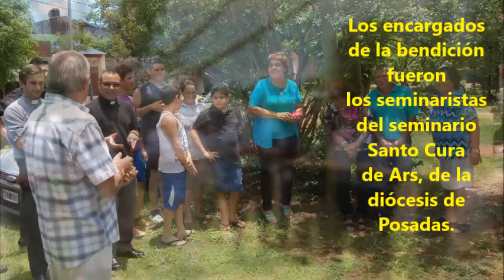Ermita de la Virgen de Itati -CHAPOVALOFF, HUGO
Inauguración de la ermita de la Virgen de Itatí, en la casa de la familia Schapovaloff-